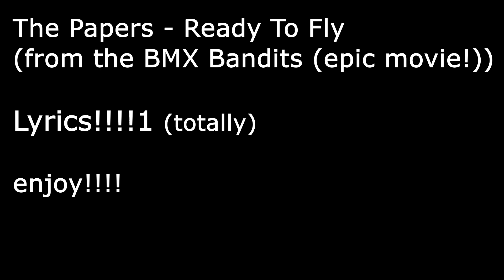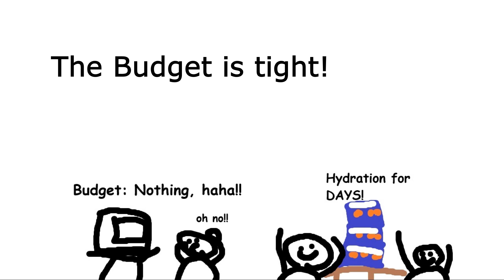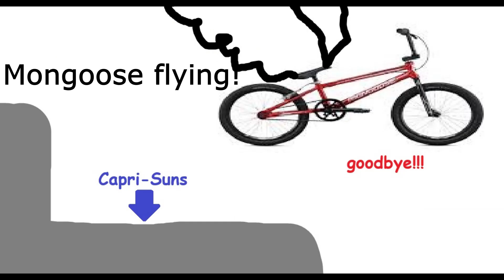The Papers - Ready to Fly (Misheard Lyrics (unfunny boi Edition))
this took a while, but enjoy!